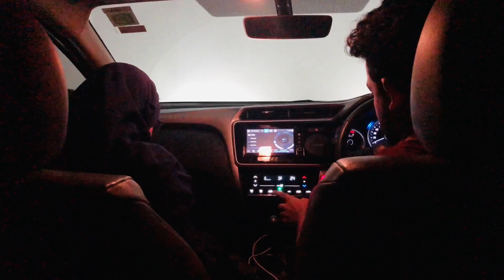ക്യാംപിങ്ങിനും ട്രക്കിങ്ങിനും പേരുകേട്ട ELIMBILERI ESTATE |Best Place to Visit in Wayanad |DILMAZAIN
Elimbileri Estate Wayanad | Best place fo visit in Wayanad |